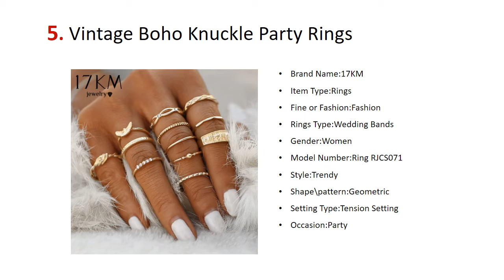5 Best Rings for Women 2018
5. Vintage Boho Knuckle Party Rings

4. 2018 NEW Wave Ring Wedding Ring

3. Adjustable Engagement ring arrow women

2. Women Men Jewelry Promise Rings for Couples

1. 925 Sterling Silver Female Finger ring